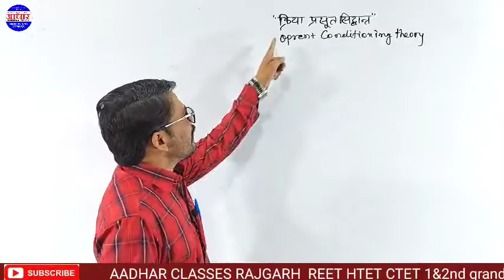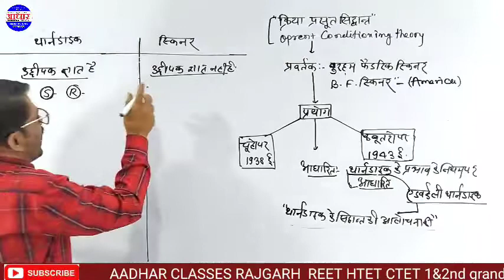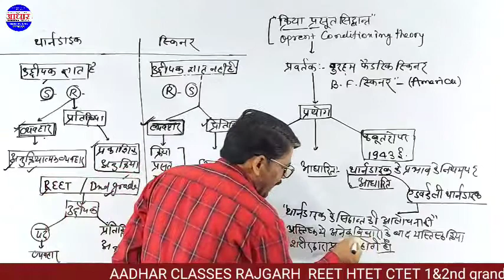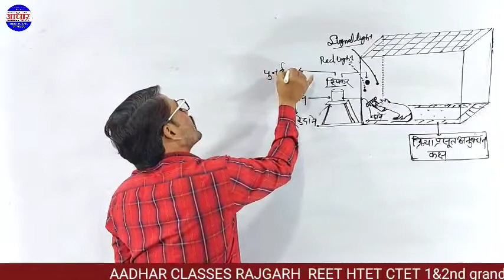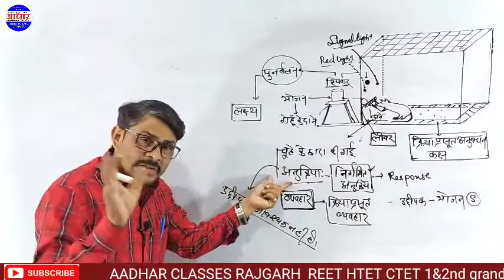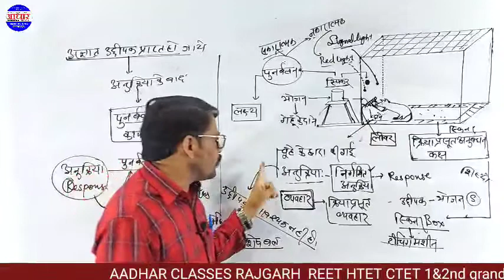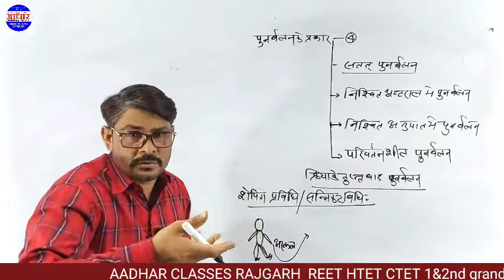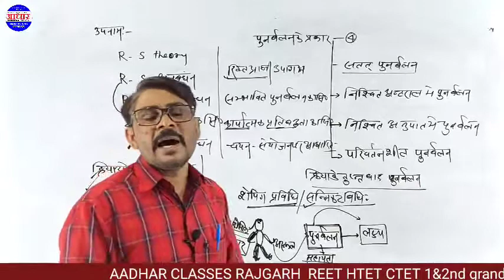क्रिया प्रसूत सिद्धांत/sakinar ka siddhant/adhigam ka sidhant by Bagotia sir